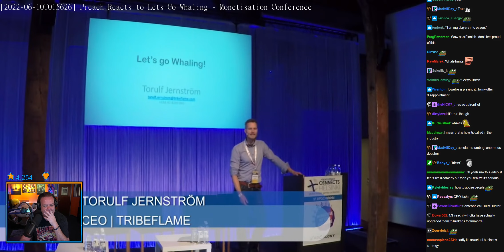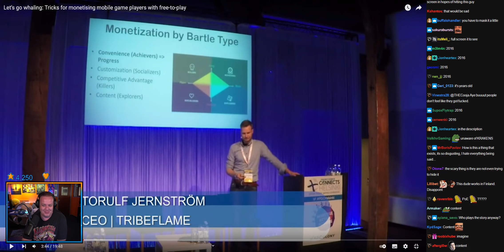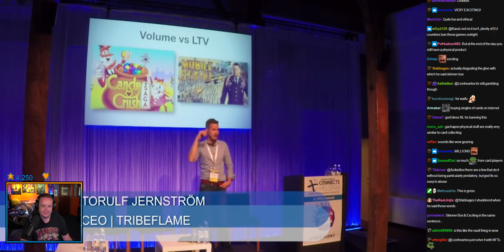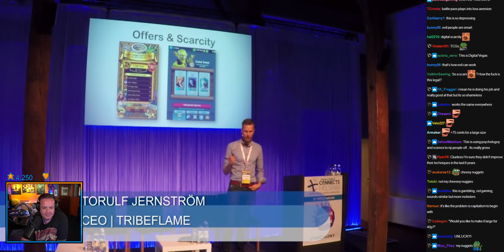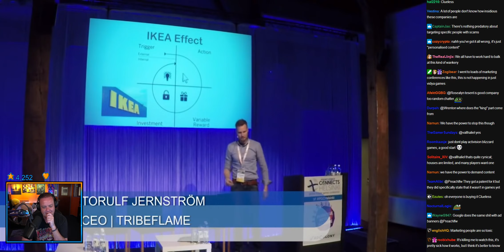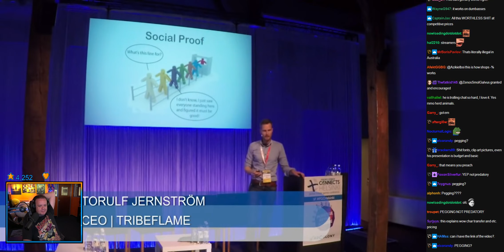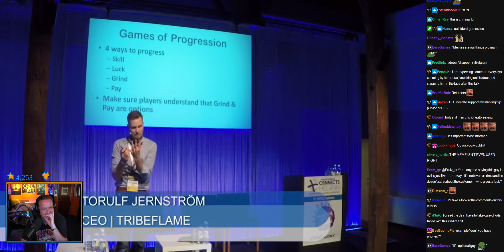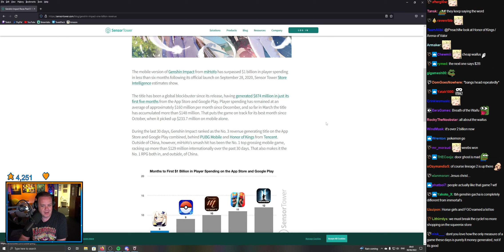[2022-06-10T015626] Preach Reacts to Lets Go Whaling - Monetisation Conference.mp4